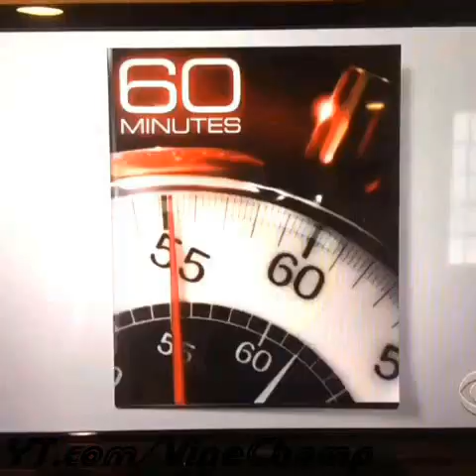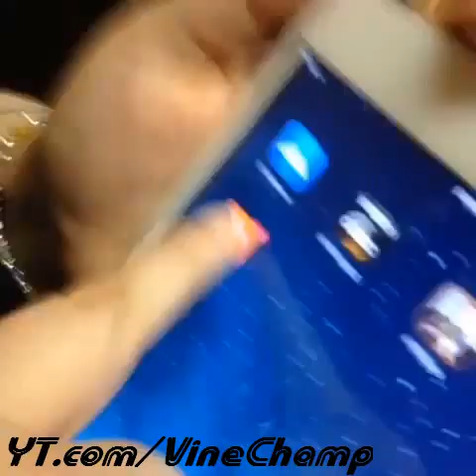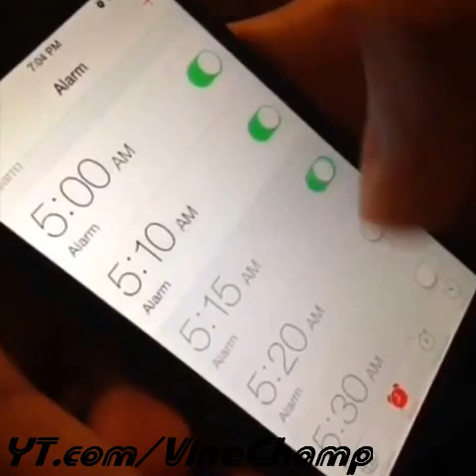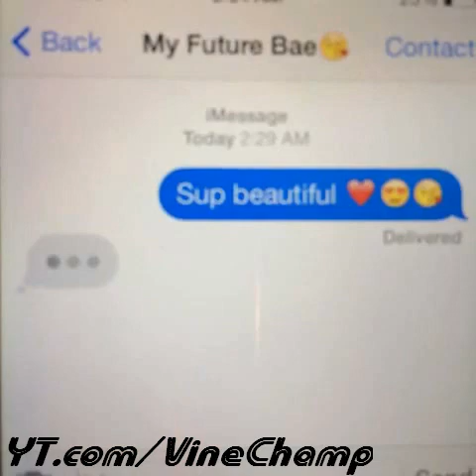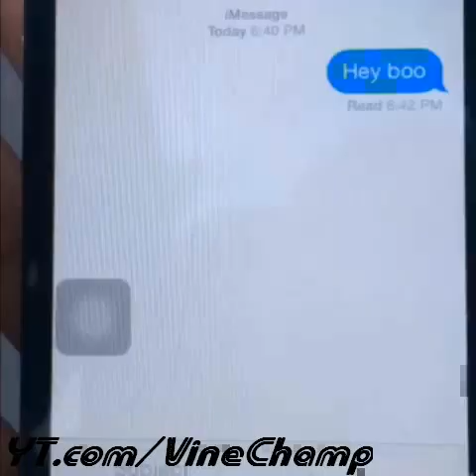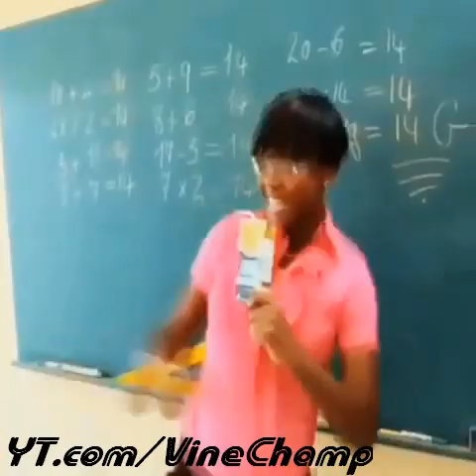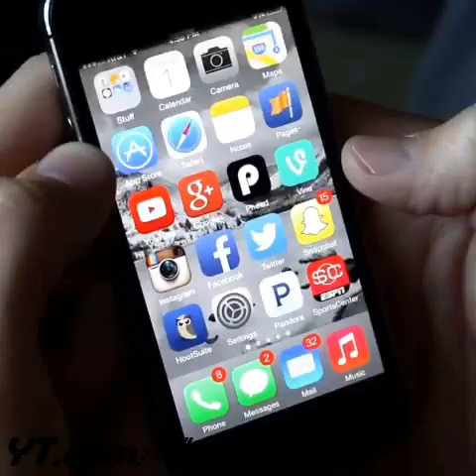2014 Best April Fools Day Vine Compilation April 2014 Best Funny Vine Compilation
[1]A mustache makes you more s  Vine clip by Robby Ayala
[2]After your crush likes your  Vine clip by BugattiBeez
[3]APRIL FOOLS AMIRIGHT  Vine clip by Nick and Matt
[4]April Fools Day Carefu  Vine clip by Thomas Sanders
[5]APRIL FOOLS shea  Vine clip by Christian DelGrosso
[6]Azcar remake  Vine clip by Jan Carlo Bautista
[7]Bang Bang Lol  Like  Co  Vine clip by Funny Scenes
[8]basket ball trick  Vine clip by Awkward Boy Club
[9]Black Jesus take the wheel  Vine clip by MelvinGregg
[10]Boston drivers be like  Vine clip by JAY TUCKER HILL
[11]Bullies are insecure underne  Vine clip by Cam Bunsen
[12]But you ugly to tho I   Vine clip by Emmanuel Hudson
[13]Can you spot the imposter  Vine clip by Lakota K
[14]Catching your boyfriend on the B  Vine clip by MAX JR
[15]Chris Jy lesson 1  How to   Vine clip by Chris Jy
[16]Crosswalk countdowns make ev  Vine clip by Logan Paul
[17]Day at the beach with the Magcon  Vine clip by Piques
[18]Dey see me rollin  Vine clip by PointlessBlog
[19]dont be an april fool a  Vine clip by jasonmendezhoe
[20]Everyone thinks they are  Vine clip by Jacques Romain
[21]Fighting over the last snack  Vine clip by Josh Clark
[22]Gaaaaryyy  Vine clip by TeeAyeOh
[23]Girls know the inner be  Vine clip by Sarah Boulavsky
[24]Got me   Vine clip by Elisabeth Jakovenko
[25]Group therapy class OH   Vine clip by Reggie COUZ
[26]Happy April Fools Grandmom Ba  Vine clip by Lance210
[27]HE STARTED SWIMMING  apri  Vine clip by Rome Flynn
[28]How a nudist shops for  Vine clip by Nicholas Megalis
[29]How girls become bestfr  Vine clip by Jerry Purpdrank
[30]How I feel when I li  Vine clip by Austin Miles Geter
[31]How I talk to everyone th  Vine clip by Ryan Figlioli
[32]How kids get mad vs how adu  Vine clip by ScottySire
[33]HOW MUSIC AFFECTS YOUR CH  Vine clip by Sam and Colby
[34]How you feel on your first day o  Vine clip by Snorey
[35]I bought a platinum ch  Vine clip by Mike Hammontree
[36]I Cant Stand Monday Peo  Vine clip by Damon Godbolt
[37]I FOUND JEROME JARRE S BANAN  Vine clip by Cam Glass
[38]I will cut you April Fools  Vine clip by Alx James
[39]If real names were like u  Vine clip by Isaac Brinker
[40]Im not sure Jason Nash Cody John  Vine clip by AJMG
[41]Is this normal w Josh  Vine clip by Greg and magan
[42]Ive got the power Turn that co  Vine clip by Jesus
[43]Look who I found in my hood  Vine clip by ComedianChris
[44]Looking for you on badoo  Vine clip by Marissa Mayne
[45]Losing your mom in a store  Vine clip by Jake Webber
[46]Man down REPOST  Vine clip by FunnyWeirdMore
[47]Mating Season  Vine clip by DRose
[48]Mi Madre  Vine clip by Rudy Mancuso
[49]Mirrors always make you th  Vine clip by Trey Kennedy
[50]Monday mornings at school  Vine clip by Sam Boggs
[51]My bathroom is called Jim not J  Vine clip by pashyn
[52]my first kiss   Vine clip by Mark Diedrichsen  Vinebox.mp4
[53]My Mating Call Bring All  Vine clip by Esa Fungtastic
[54]My reaction whenever peo  Vine clip by michael persad
[55]MyHeartDropsWhen  WHERE TF  Vine clip by Khleo_T
[56]Ok all I did was tossed that  Vine clip by Mightyduck
[57]one alarm is NOT enough for me  Vine clip by 2Singhz
[58]Our generations bedtime  Vine clip by Chloe Emanuelle
[59]PARENTS CAN SOMETIMES BE RIGH  Vine clip by Lele Pons
[60]Ppl can get away with any  Vine clip by DeStorm Power
[61]Ratchet Titanic MelvinGre  Vine clip by WhattheFunny
[62]really tho SalehAli  Vine clip by Saleh Ali
[63]RIP Watermeln wAlx   Vine clip by Jerry Purpdrank
[64]Senile old people be li  Vine clip by Brittany Furlan
[65]Sleepovers when youre 10 vs  Vine clip by Alex Ernst
[66]Sneaking out fail part   Vine clip by Jessica Vanessa
[67]So You Dont Like MeF  Vine clip by PerfectLaughs
[68]Sometimes You Just Cant   Vine clip by Jabbar Hakeem
[69]Spongebob Changes The Lyrics   Vine clip by Mark King
[70]Stalker boyfriends be l  Vine clip by Jerry Purpdrank
[71]Swimming Goldfish S  Vine clip by Christian Leonard
[72]Terrible father on April   Vine clip by Jack and Jack
[73]Terrible jokes with myself  Vine clip by Ginger Wesson
[74]That awkward moment when  Vine clip by Brent Rivera
[75]That face you make whe  Vine clip by Alphonso McAuley
[76]That friend that takes April   Vine clip by SeanSauce
[77]That moment when Cody John  Vine clip by Evancredible
[78]That song that reminds you of th  Vine clip by DiegoZ
[79]The Awkward Moment When  Vine clip by Pagekennedy
[80]The first time you see a hot   Vine clip by Jake Paul
[81]The friend who asks yo  Vine clip by Brandon Calvillo
[82]The local neighborhood crac  Vine clip by Bryce Burns
[83]The Most Awkward First   Vine clip by Allegra Masters
[84]The one person thats  Vine clip by Keith Allen Vanke
[85]The pimpest way to pull   Vine clip by Andy Milonakis
[86]The real world The Hunger Ga  Vine clip by AlliCattt
[87]THEYDOMOVEINHERDS  Vine clip by Seth Rogen Jr
[88]This is LOL  Vine clip by Marshall Cook
[89]Trying out the new breakf  Vine clip by Erik Davidson
[90]Vine clip by Ariella Singleton